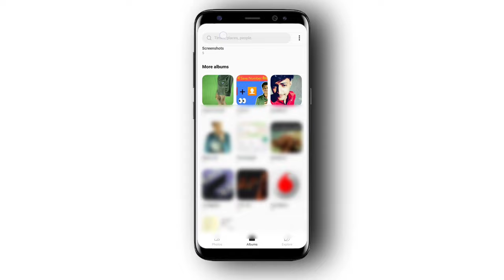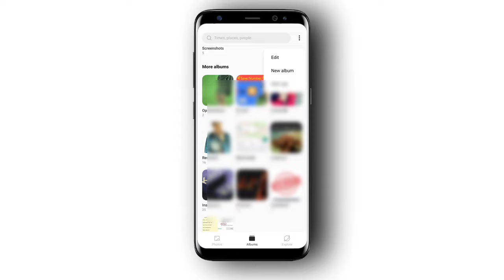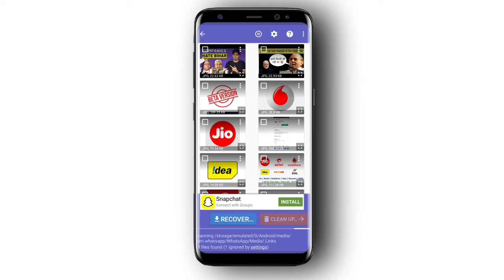Delete Photo Wapas Kaise laye 2022|How To Recover Delete Photos 2022|डिलीट फोटो कैसे वापस लाये 2022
Hello Dosto 🤟 Aaj Ki Is Video Me Main Baat Karne Hu Ki Parmanently delete Photo Wapas Kaise Laye, So Agar Dosto Aapka Photo,Video,Files Galti Se Delete Ho Gaye Hai And Aap Wsko Recover Karna chahate Ho To Phir Video Me End Tk Bane Rahe.

                       Your Search 📌

How to Recover Parmanently deleted Photo ?
How to recover delete photo ?
Delete ho gaya photo wapas kaise laye ?
Parmanently delete ho gaya photo ko Wapas Kaise Laye ?
Delete ho gaya video ko recover kaise kare ?
Deleted files ko Recover kaise kare ?